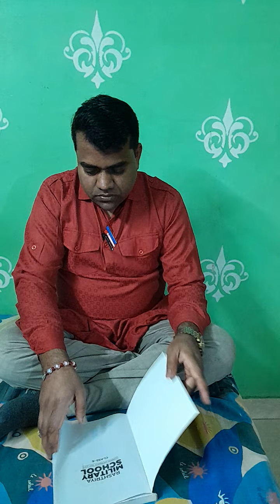sainik school preparation for class 6|sainik school preparation 2024|सैनिक स्कूल प्रवेश परीक्षा 2024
ADMISSION CRITERIA IN SAINIK SCHOOL -RIYA GROUP DELHI REGION सैनिक स्‍कूलों में बच्चों का एडमिशन कराना अभिभावकों का सपना होता है। कारण यहां की बेहतर शिक्षा व्यवस्था, अनुशसान और पासआउट होने वाले बच्चों का शानदार कॅरियर लोगों को आकर्षित करता है। देशभर के सैनिक स्‍कूलों में दाखिले आल इंडिया सैनिक स्‍कूल एंट्रेंस एग्‍जाम (एआइएसएसईई) के माध्‍यम से होते हैं। यह प्रवेश परीक्षा हर साल नेशनल टेस्टिंग एजेंसी (एनटीए) द्वारा आयोजित की जाती है। इसी परीक्षा के माध्‍यम से देशभर के सभी सैनिक स्‍कूलों के छठी और नौवीं कक्षाओं में दाखिला दिया जाता है। सैनिक स्‍कूल के छठी कक्षा में दाखिला लेने के लिए बच्चे की उम्र 10 से 12 साल के बीच होनी चाहिए, जबकि नौवीं कक्षा में दाखिले के लिए उम्र सीमा 13 से 15 साल के बीच होनी चाहिए। इन सैनिक स्‍कूलों में दाखिले छात्रों की परीक्षा में परफार्मेंस और मेडिकल फिटनेस को देखकर किये जाते हैं। बता दें कि देश के सैनिक स्कूलों में अब बेटियों का भी प्रवेश शुरू हो गया है। वे किसी भी सैनिक स्‍कूल में एडमिशन के लिए आवेदन कर सकती हैं।

सिर्फ एक सैनिक स्‍कूल के लिए किया जा सकता है आवेदन

सैनिक स्‍कूलों के छठी कक्षा में दाखिले के लिए पांचवीं की परीक्षा पास होना चाहिए। वहीं, नौवीं कक्षा में दाखिले के लिए किसी भी मान्‍यताप्राप्‍त स्‍कूल से आठवीं पास होना चाहिए। एक और खास बात यह कि इस परीक्षा में शामिल होने के लिए छात्र अपनी सुविधानुसार सिर्फ एक सैनिक स्‍कूल में दाखिले के लिए ही आवेदन कर सकते हैं। आल इंडिया सैनिक स्‍कूल्‍स एंट्रेंस एग्‍जाम के लिए आवेदन पत्र आमतौर पर अक्‍टूबर से नवंबर माह के दौरान भरे जाते हैं और इसकी परीक्षा जनवरी माह के दौरान होती है। परीक्षा के लिए आवेदन पत्र सिर्फ आनलाइन माध्‍यम से भरे जाते हैं।

छठी और नौवीं कक्षा में प्रवेश के लिए होनी वाली एआइएसएसईई परीक्षा पेपर और पेंसिल के माध्‍यम से होती है। स्‍टूडेंट्स को ओएमआर आंसर शीट पर प्रश्‍नों के जवाब भरने होते हैं। पेपर में सभी प्रश्‍न मल्‍टीपल च्‍वाइस के आते हैं। छठी कक्षा के पेपर कई क्षेत्रीय भाषाओं में होते हैं। इसमें मैथ्‍स (50 प्रश्‍न), इंटेलिजेंस (25 प्रश्‍न), लैंग्‍वेज (25 प्रश्‍न), जनरल नालेज (25 प्रश्‍न) के रूप में कुल चार वर्ग होते हैं। पेपर में सभी वर्गों से कुल 125 प्रश्‍न पूछे जाते हैं। मैथ्‍स में प्रत्‍येक प्रश्‍न तीन अंकों का होता है यानी हर प्रश्‍न के सही जवाब देने पर आपको तीन अंक मिलेंगे। वहीं, इंटेलिजेंस, लैंग्‍वेज और जनरल नालेज के प्रत्‍येक प्रश्‍न दो अंकों के होते हैं। इस तरह यह पूरी परीक्षा 300 अंकों की होती है। पेपर अवधि 150 मिनट है। छठी कक्षा के लिए होने वाला पेपर आप हिंदी या अंग्रेजी किसी भी माध्‍यम से दे सकते हैं। चाहें तो यह परीक्षा बंगाली, गुजराती, कन्‍नड़, मराठी, पंजाबी, तमिल, तेलुगु, उड़िया, असमिया और ऊर्दू भाषा में भी दे सकते हैं।

नौवीं कक्षा का सिर्फ अंग्रेज माध्यम से

नौवीं कक्षा के लिए होने वाले पेपर में मैथ्‍स (50 प्रश्‍न), इंटेलिजेंस (25 प्रश्‍न), इंग्लिश (25 प्रश्‍न), जनरल साइंस (25 प्रश्‍न) तथा सोशल साइंस (25) से संबंधित बहुविकल्‍पीय प्रश्‍न पूछे जाते हैं। इस पेपर में कुल 150 प्रश्‍न पूछे जाते हैं। यह पेपर कुल 400 अंकों का है। इस पेपर की अवधि 180 मिनट है। नौवीं कक्षा के लिए परीक्षा स्‍टूडेंट सिर्फ अंग्रेजी माध्‍यम से ही दे सकते हैं।

परीक्षा के लिए पासिंग मार्क

यह प्रवेश परीक्षा महज पास कर लेने से आपको दाखिला नहीं मिल सकता है। इसके लिए आपको कम से कम 40 प्रतिशत अंकों से यह परीक्षा पास करनी होगी। साथ ही, पेपर के प्रत्‍येक खंड में कम से कम 25 प्रतिशत अंक प्राप्‍त किये हों। बाद में सभी क्‍वालिफाइड छात्रों की एक तुलनात्‍मक मेरिट बनती है, जिसमें चुने गए स्‍कूल में आपकी कैटेगरी, मेडिकल फिटनेस और डाक्‍यूमेंट्स के वेरिफिकेशन को देखते हुए अंतिम चयन किया जाता है। आगामी एआइएसएसईई-2022 के लिए लड़कों के अलावा अब लड़कियों को भी दाखिले की इन सारी प्रक्रियाओं को पूरा करना होगा, तभी सैनिक स्‍कूलों में दाखिले और पढ़ने के सपने पूरे हो पाएंगे।

लखनऊ में खुला था पहला सैनिक स्कूल

भारत में सैनिक स्कूल भारतीय रक्षा मंत्रालय की सैनिक स्कूल सोसायटी के द्वारा चलाये जाते हैं. सैनिक स्कूल में छात्रों को एनडीए के जरिये भारतीय सेना में अफसर बनने के हिसाब से तैयार किया जाता है. भारतीय सेना की ज़रूरतों के हिसाब से ही यहाँ दाखिला पाने वाले बच्चों को ट्रेनिंग दी जाती है, उसी हिसाब से पढ़ाया जाता है. बता दें कि देश में सबसे पहला सैनिक स्कूल 1960 के दशक में खोला गया था. ये सैनिक स्कूल लखनऊ में खुला था. देश में 33 सैनिक स्कूल हैं!

सैनिक स्‍कूल की खासियतें

सैनिक एक तरह का बोर्डिंग स्‍कूल है। सभी सैनिक स्‍कूल्‍स सीबीएसई द्वारा मान्‍यता प्राप्‍त हैं। इन स्‍कूलों में सिर्फ इंग्लिश मीडियम से बच्‍चों को पढ़ाया जाता है। यहां पढ़ाई के साथ-साथ खेलकूद की प्रैक्टिस, निशानेबाजी, घुड़सवारी समेत तमाम तरह की फिजिकल ट्रेनिंग भी दी जाती है। इन स्‍कूलों में पढ़ाई करने वाले सभी छात्र के नाम के आगे कैडेट शब्‍द इस्‍तेमाल होता है। इस तरह के स्‍कूलों में छात्रों को नेशनल डिफेंस एकेडमी (एनडीए-पुणे), इंडियन नेवल एकेडमी (एनए-एझिमाला) समेत दूसरे तमाम ट्रेनिंग एकेडमीज को ध्‍यान में रखकर आफिसर पदों के लिए तैयार किया जाता है, उन्‍हें आर्म्‍ड फोर्सेज की ट्रेनिंग दी जाती है।